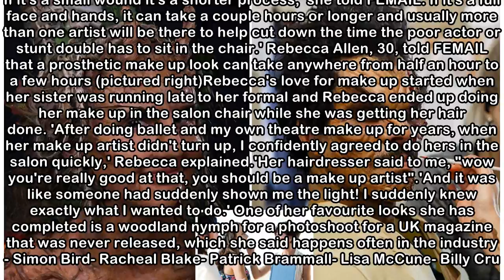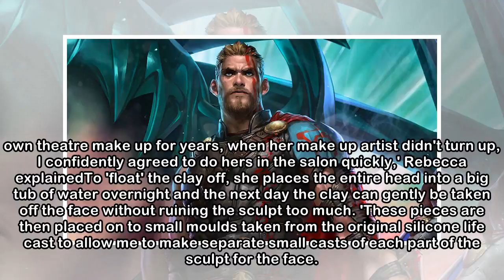From Thor Ragnarok to Mad Max: Make up artist reveals her secrets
Published: 01:41 EDT, 2 April 2018 | Updated: 03:01 EDT, 2 April 2018 A Gold Coast make up artist has revealed how she creates her gory make up looks for film and television. Rebecca Allen, 30, told F...